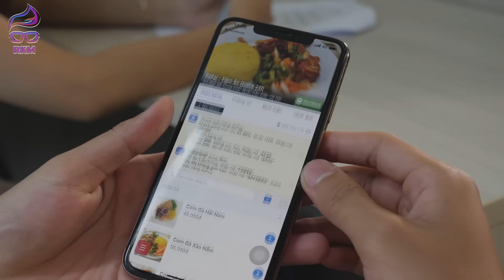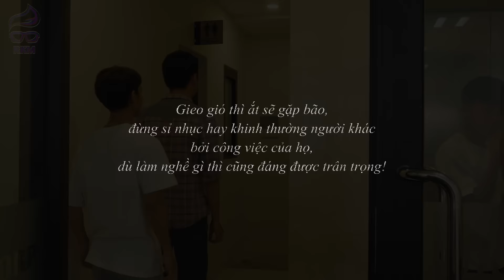Em Gái Sếp Tổng Đi Ship Cơm Gà PaPai Bị Chị Đại Sỉ Nhục | Đừng Bao Giờ Coi Thường Người Khác - RKM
Em Gái Sếp Tổng Đi Ship Cơm Gà Bị Chị Đại Sỉ Nhục | Đừng Bao Giờ Coi Thường Người Khác - RKM

🥰 Đừng quên theo dõi kênh RKM Team để được cập nhật những Video mới nhất nhé !
© Bản quyền thuộc về RKM Team
© Copyright by RKM Team l ☞ Do not Reup

Đồng hành cùng RKM Team:
🙏 Công ty truyền thông NhaF
🙏 Homstay Sóc Sơn Riverside